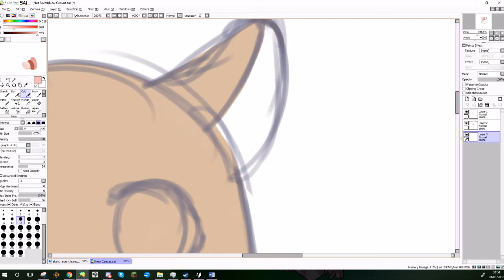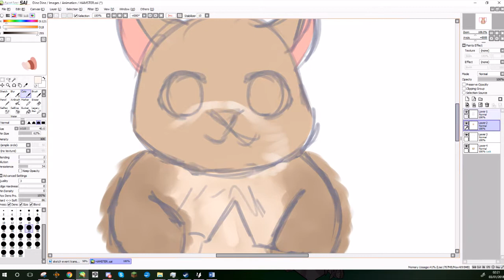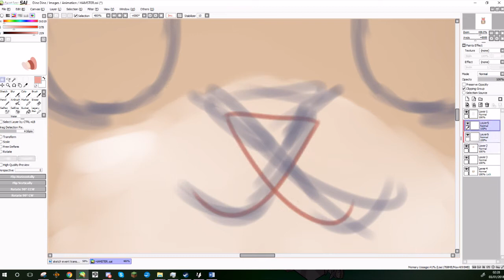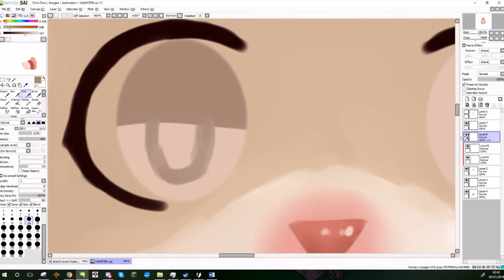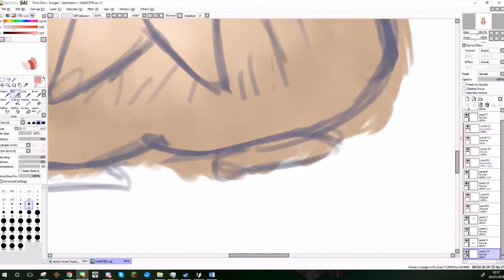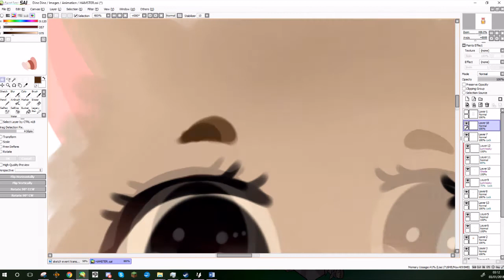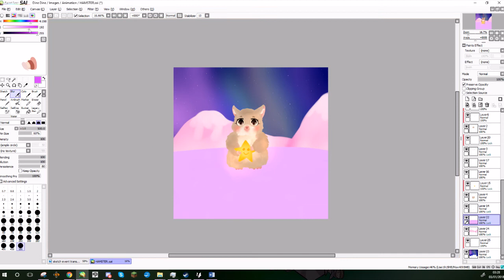Speed paint 6! De mon hamster :3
Voilà un autre speed paint de mon hamster car je l'aime trop! Bon s'il vous plait ne juger pas trop mon dessin c'est la première fois que je fait un hamster x3
Bref bonne vidéo!